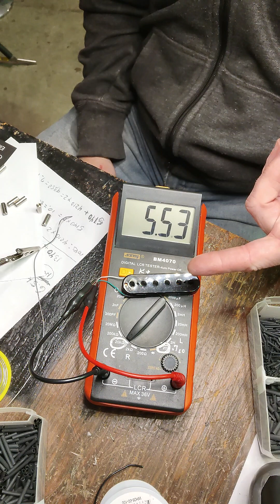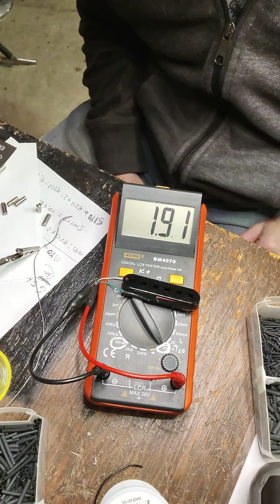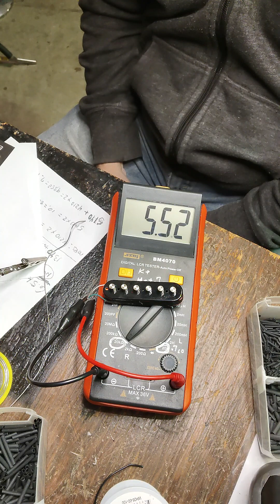Resistance Means NOTHING about a Guitar Pickup and INDUCTANCE means Everything!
Resistance is often used to measure a pickups output, but the measurement is way to dependent on MANY other variables to be of any real value.  Inductance is what Matters!